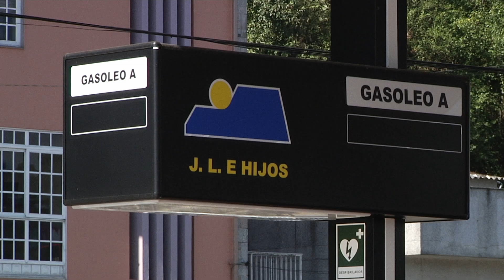La bajada de los precios del carburante y del IPC provocan un descenso de la inflación